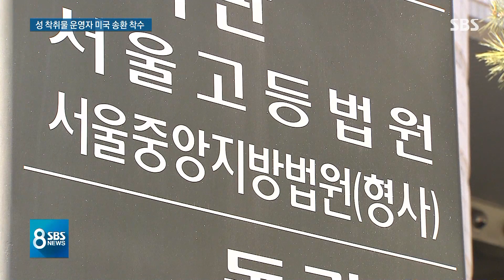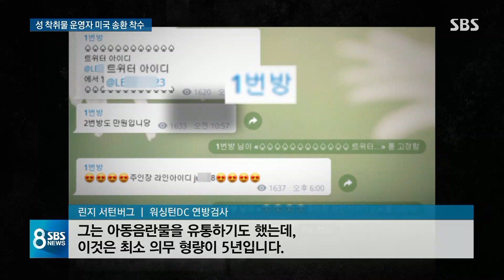'아동 성착취물 운영' 손정우, 미국 가도 중형 피한다? / SBS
세계 최대 음란물 사이트를 운영한 한국인 손정우라는 인물이 있습니다. 이미 국내에서 복역하고 있고 일주일 뒤면 출소할 예정이었는데, 미국이 범죄인 인도를 요청하면서 우리 법원이 구속영장을 발부했습니다. 하지만 미국으로 넘겨져도 중형을 피할 가능성이 있습니다.
박원경 기자입니다.